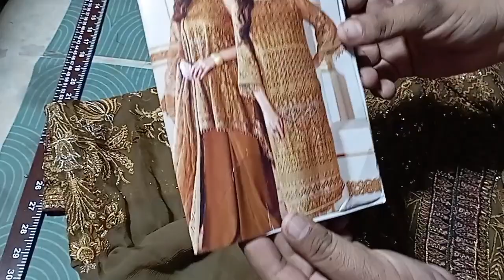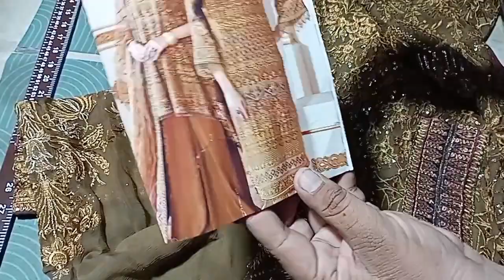Fancy Dress Material Latest Cotton SalwarSuits |Party wear Collection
Fancy Dress Material Latest Cotton Salwar
Suits |Party wear Collection | Dress👗 Material

Latest Chanderi Dress Material
Cotton Dress Material
Fancy Cotton Suits
Dress Material
Punjabi Salwar Suits
Shalwar Kameez
Punjabi Chudidar Collection
Salwar Suits Designs
Trendy Cotton Suits
Dress Material images
Festival Collection
Ludhiyana Chudidar Collection
New Arrival
Rich Look Cotton Dress
Fancy Suits
Printed Dress Designs
Floral Cotton Dresses
Simple Cotton Dress Material
2020 Fashion Suits
Single pjece Cotton Dresses